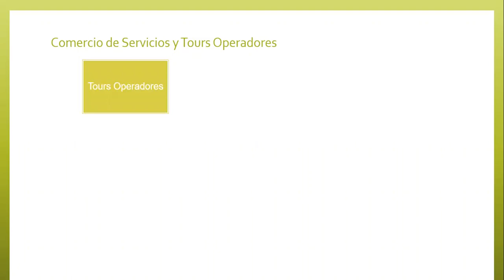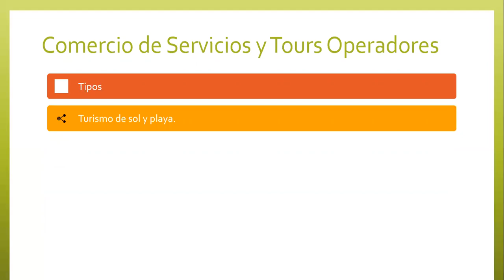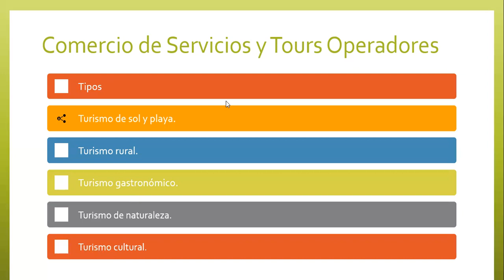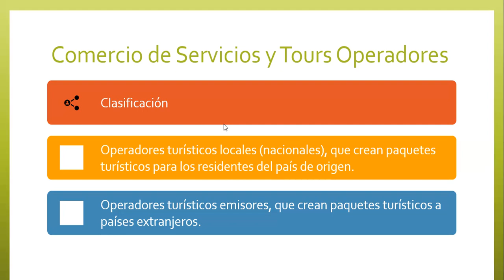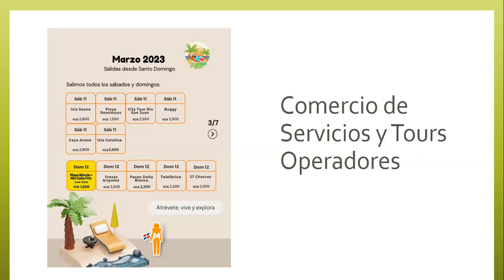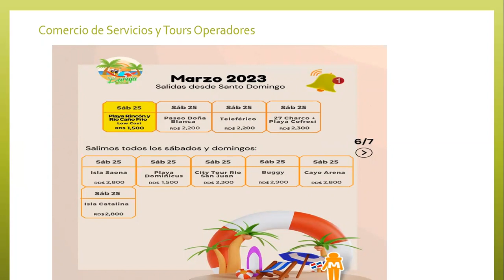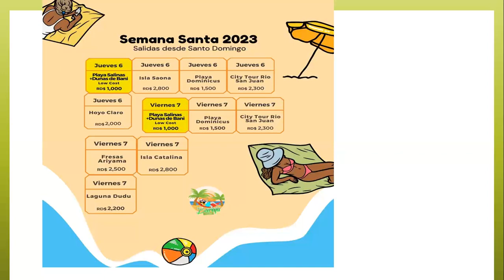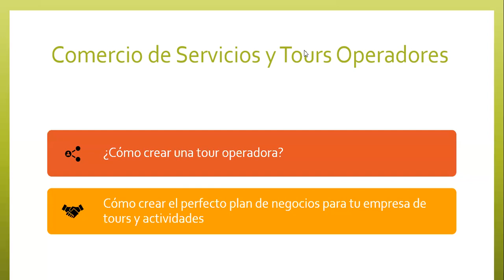Comercio de Servicios tours operadores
Conversatorio con Hevinia Caracas y Niurka Beato Alba,  7-3-2023